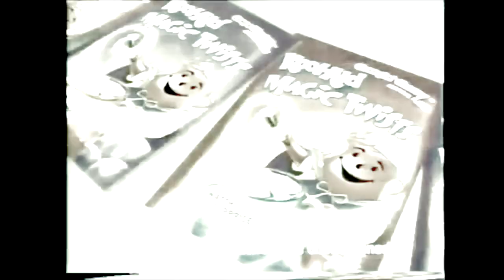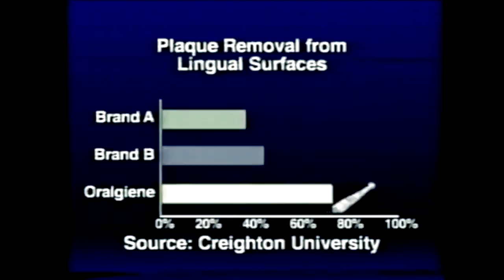Tyler Parker - falling in love (with the way that you move)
Tyler Parker brings us some new underground bedroom pop.

This lofi journey is a mix between the underground mumblings of Joji's early productions and the reminiscent sound of indie-pop music such as MGMT

Thanks for listening :) - Tyler